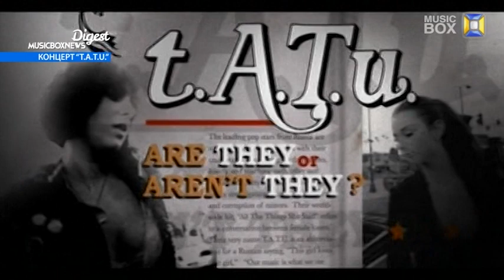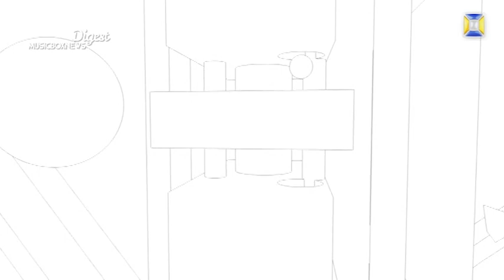концерт t.A.T.u. в Киеве